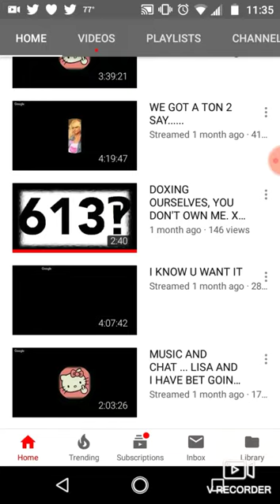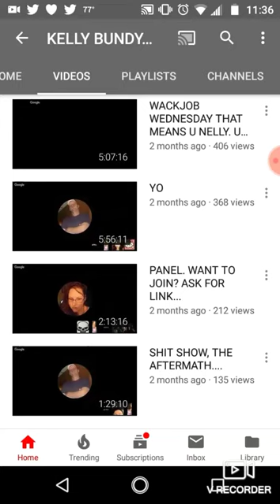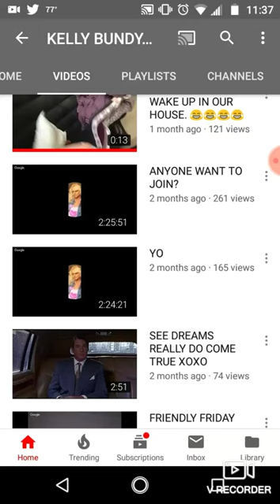Lisa and her multiple personalities💜💜❣️